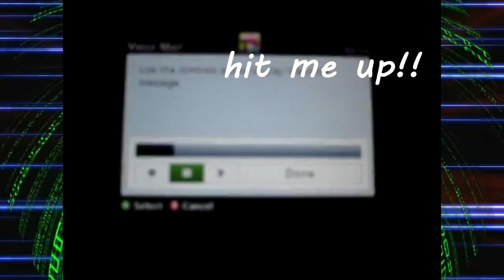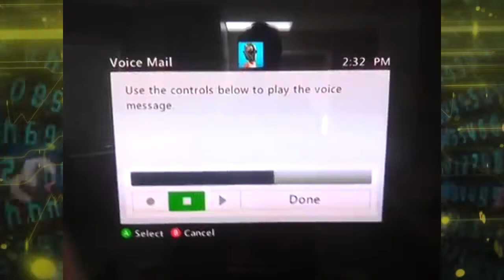2015 ʀᴇᴄʀᴜɪᴛᴍᴇɴᴛ ғᴏʀ ɴᴇᴡ xʙᴏx ᴍɪᴄʀᴏsᴏғᴛ 3-60 ᴄʟᴀɴ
Are you a gamer? You game? Wanna game HARDER?

check out the video to find out all 22 reasons y to join my new clan on the internet, the hottest shit to hit microsofts xbox 360 in the last DECADE. we hardcore gaymists' and these butt-hurt testimonies don't lie, folks!!